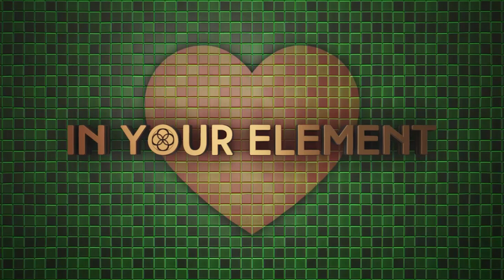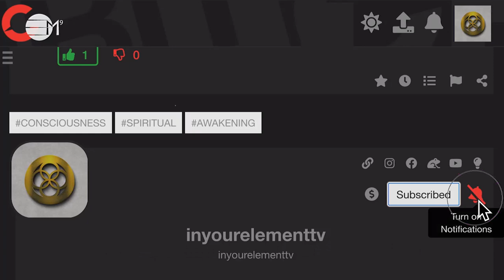Let's Talk About the Water Element | IN YOUR ELEMENT TV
💚  In this episode you get to know the two sides of the water element and how it looks like in your reality. A few examples and a simple process to use when you want to align with it. Have fun!

2️⃣0️⃣2️⃣3️⃣ the year of Alchemy